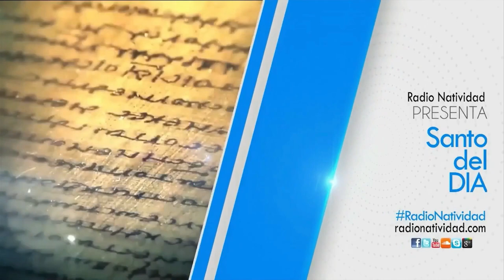SANTO DEL DÍA | Fr. JUAN DUQUE.odm / Jueves, 08/02/2024